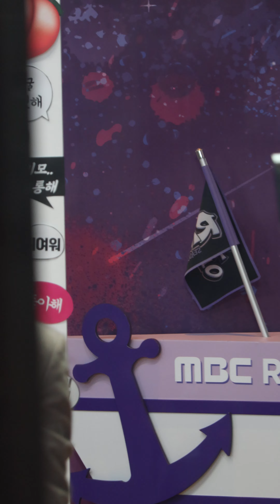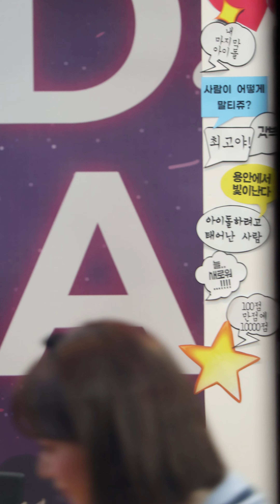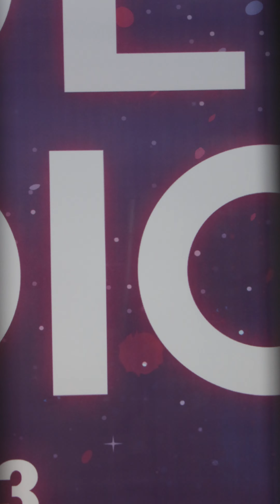230308 체리블렛 Cherry Bullet @MBC아이돌라디오 돌라네컷 포토타임